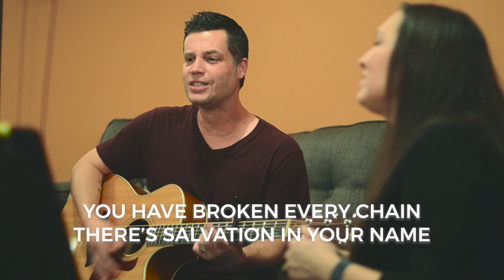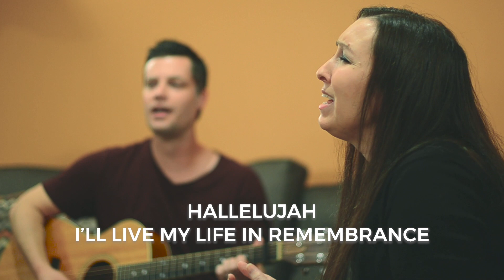Valley View Online | Good Friday | April 11, 2020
Thanks for joining us for Valley View's Good Friday service.

Come back Sunday morning at 10am for Easter Sunday online!